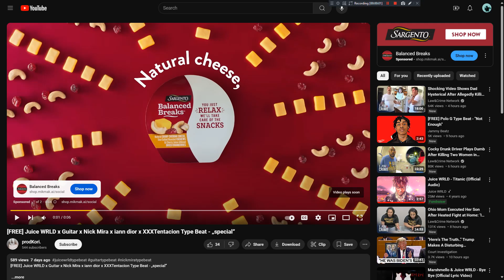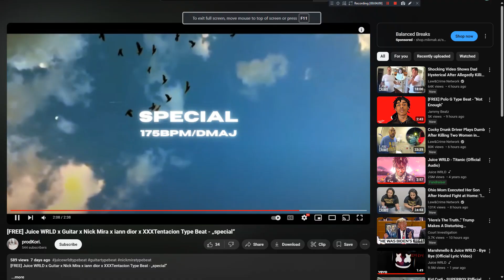Juice WRLD x Guitar x Nick Mira x iann dior x XXXTentacion Type Beat - "Ill"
Hey
There
I
Am
Batman

ApoG sings again